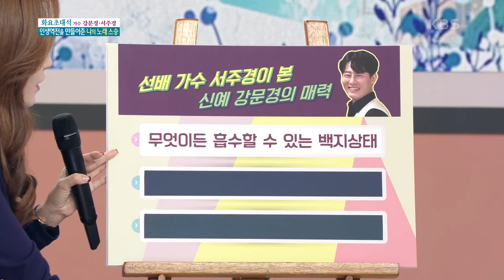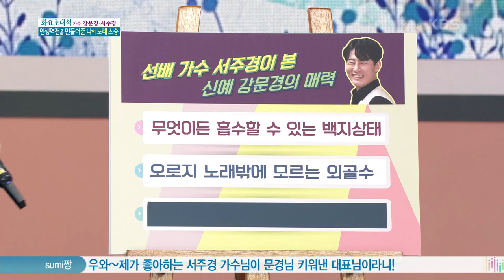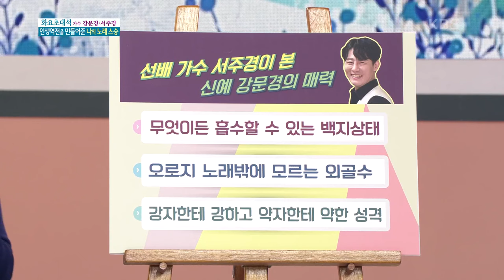생활비 등 7년 뒷바라지한 선배 가수 서주경이 본 신예 강문경의 매력은? [KBS 210105 방송]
[화요초대석] 인생역전을 만들어준 나의 노래 스승 - 가수 강문경·서주경
☆강문경☆ 매력 포인트↓
아무도 손을 대지 않은 스펀지 같은 매력~
오로지 노래밖에 모르는 외골수~
강자한테 강하고 약자한테 약한 성격~

시청자들 배신하지 않고 항상 변치 않고
노래를 맛있게 표현하는 가수가 되기를!